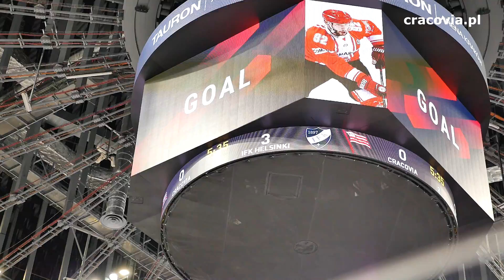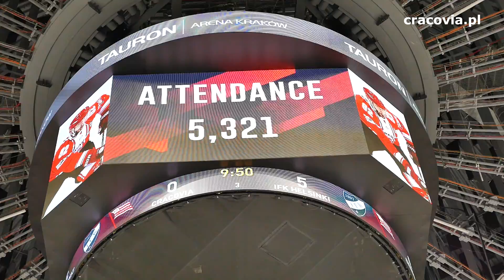Kulisy meczu w TAURON Arenie Kraków